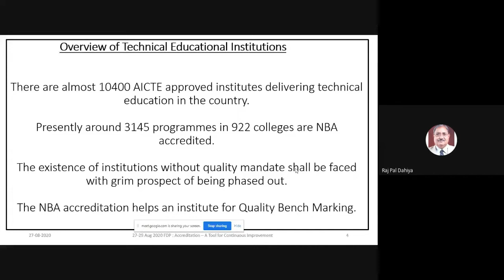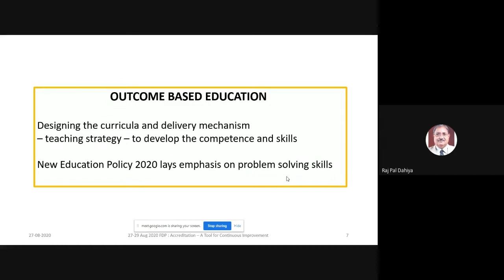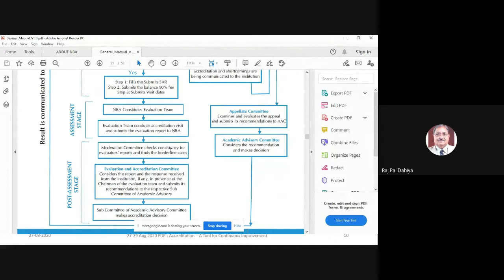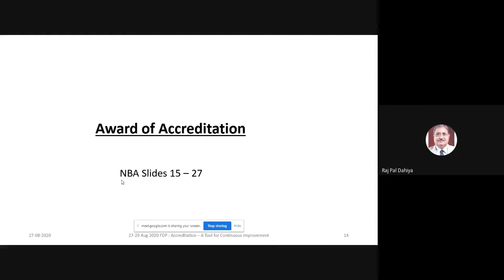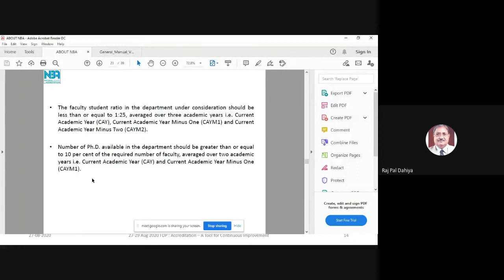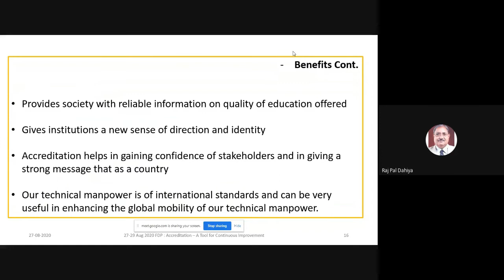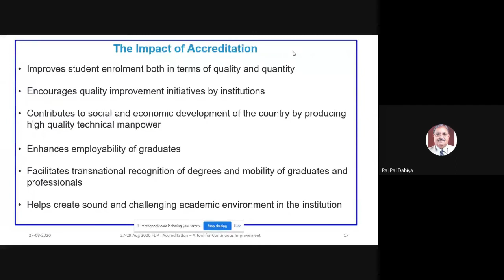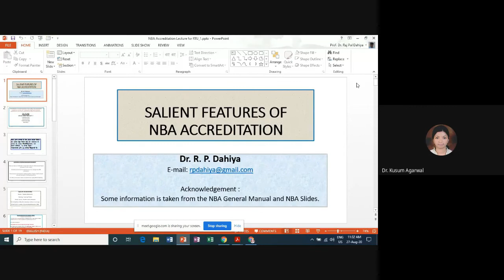3 Days FDP | Session - 1 | :NBA Accreditation- Introduction, Assessment methodology & Benefits